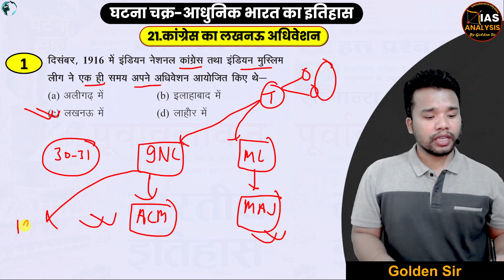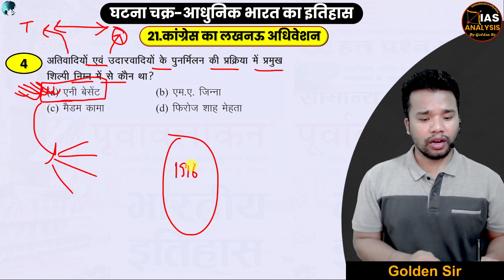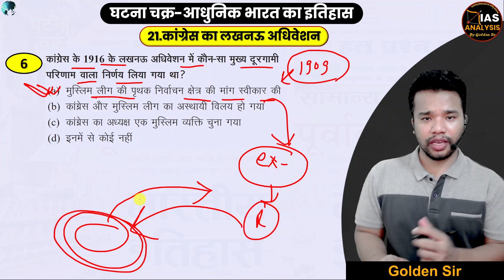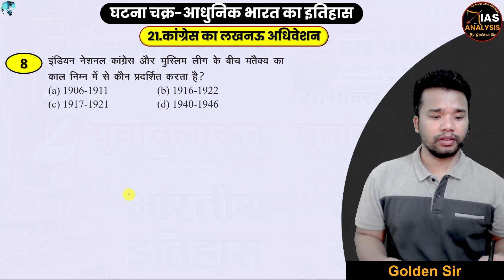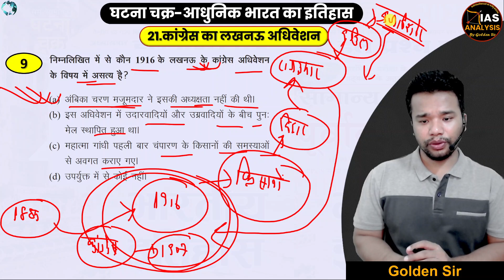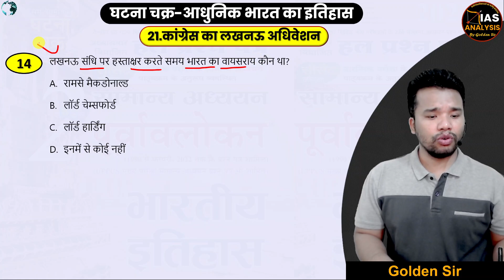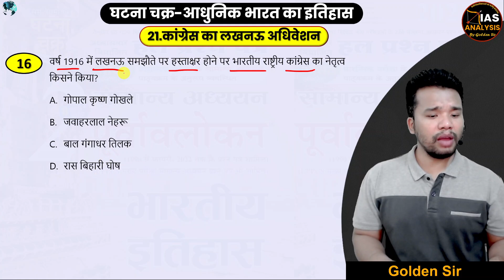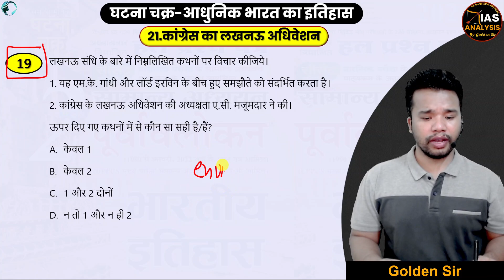Ghatna Chakra Modern History 2024 || 21.कांग्रेस का लखनऊ अधिवेशन